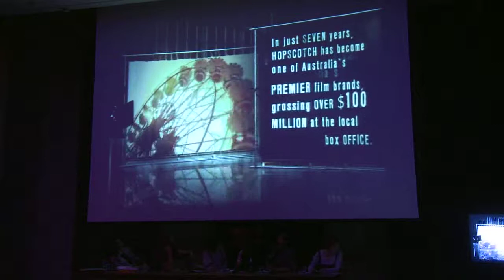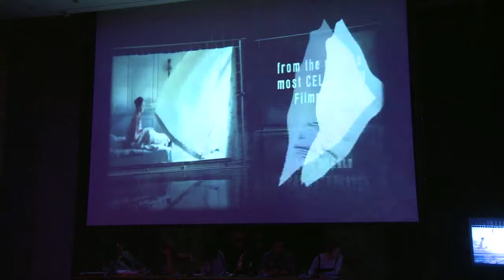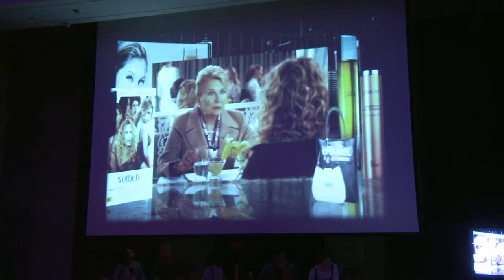Creative Sydney 2010 Creative/Commercial panel featuring Troy Lum from Hopscotch Part 1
Creative Sydney 2010's Creative/Commercial panel discussion hosted by Creative Sydney's artistic director Jess Scully.

Presentations by Andrew Moffitt from Moffitt.Moffitt, Georgie Swift and Milenka Osen from TMOD, Hopscotch's Troy Lum and Jess Cook from Token Imagination.

Video by Hunting With Pixels.